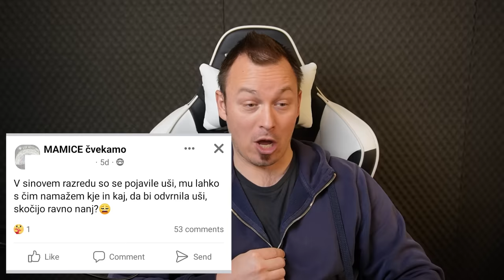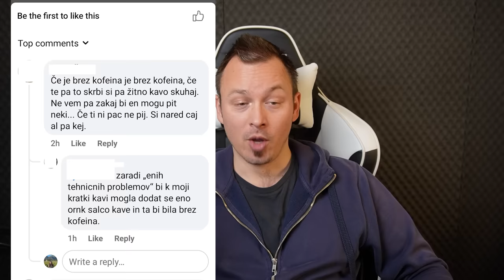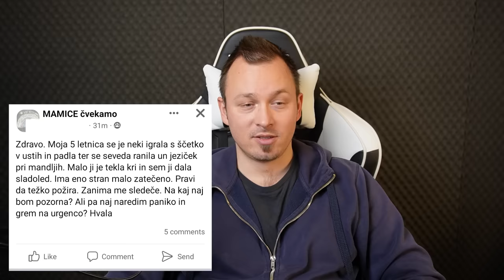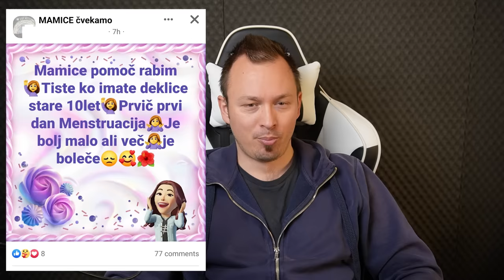Mamice nakladajo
Zaščitite svojo zasebnost s Surfshark, uporabite mojo kodo 'Marko' in dobite 3 dodatne mesece zastonj na

Bitcoin: 3NimozmJARioLC8qqcyh6Sw3Z8XyHZSevP
Bitcoin cash: qq9e5thm5q0j0yt2u7hafrzuha945cq2z5a504mhh5
Ethereum: 0xE514EA6c3E2F598D4201cE0d25fea057E6a0752e
Monero: 488dWvuNdUxJtbTknGEKQVerBYg8HGQBSFnNg7qCqToe2k7B9R4bhRUibJH4vaqwVm9DitQDiDx7FYSqAxuUpD8KMK9CuPL